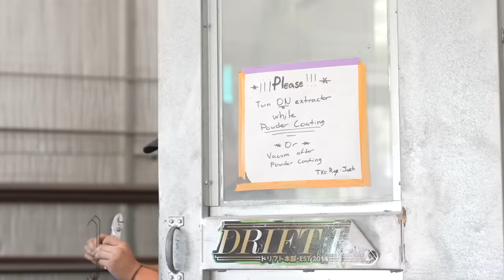My First E46 Gets a Modern Interior Transformation!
What do you guys think of the new look? I've been going back and forth with the direction to go on seats - and this is where I landed. Stoked on the outcome!